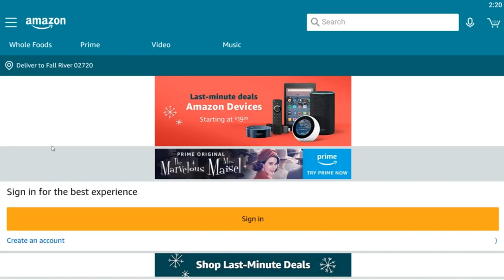AGGRESSIVE GOLEM! 12-YEAR-OLD Pushes For #1 GLOBAL!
12 Year-Old Golem Pro Live Ladder | CWA Mobile Gaming

Clash Royale's Pro Tips continues on CWA Mobile Gaming. Today we'll invite Monkees on the channel to play his favorite golem deck and trophy push for #1 global on ladder live! He's also the youngest pro I've ever had on the channel at only 12 years old. Incredible! Monkees has a very aggressive style of Golem Lumberjack Night Witch play where he's very willing to take a ton of tower damage in exchange for a monster push. Enjoy the video!

►►DECK LINK►►

- Noah McDiarmid
- Austin Hoover
- Mark Figueroa
- Richard Parnell
- Tyler Skinner